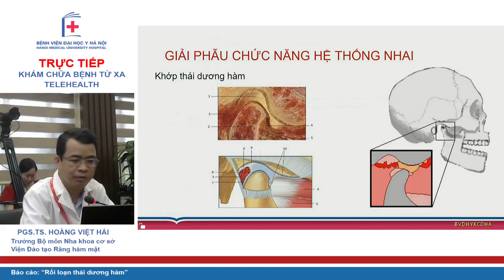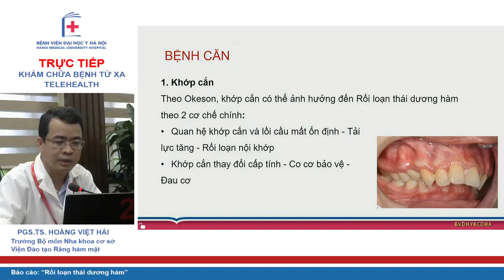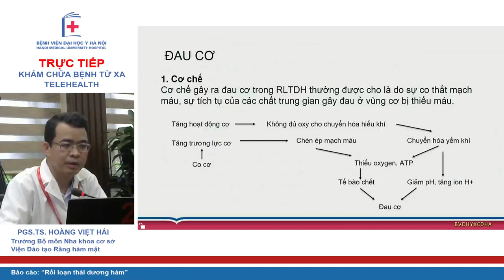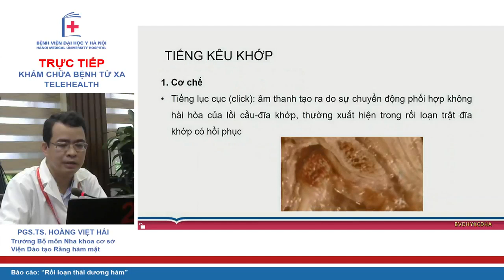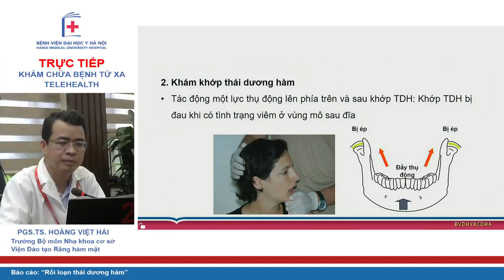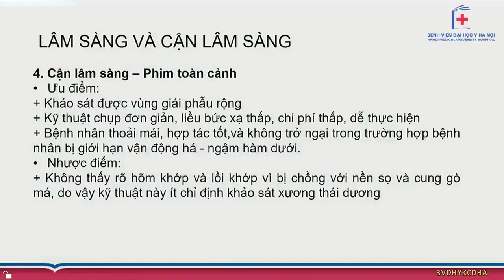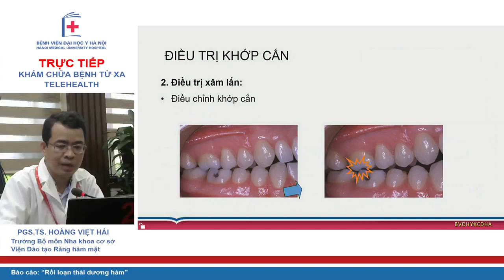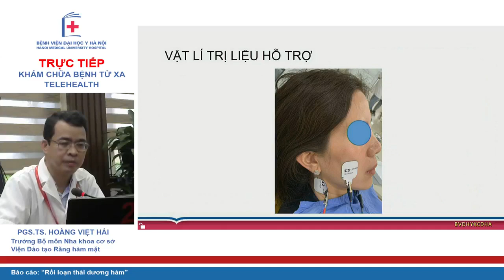Rối loạn thái dương hàm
Nội dung: Rối loạn thái dương hàm
Giảng viên: PGS.TS. Hoàng Việt Hải (Trưởng bộ môn Nha khoa cơ sở - Viện đào tạo RHM)